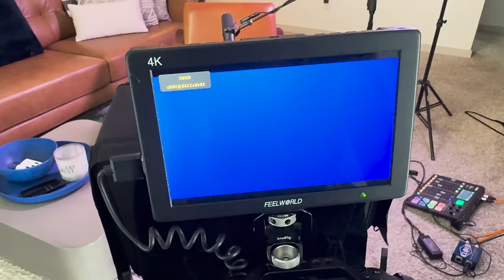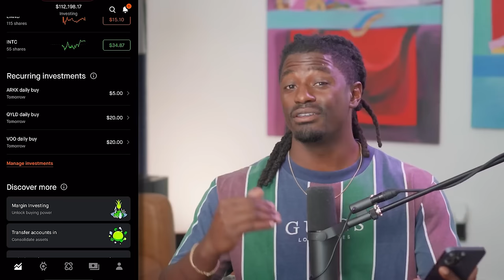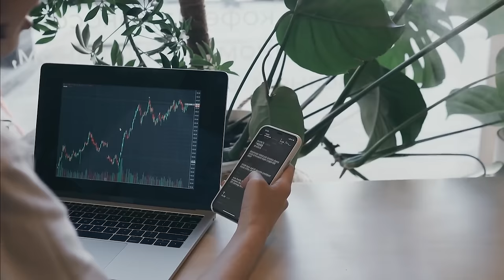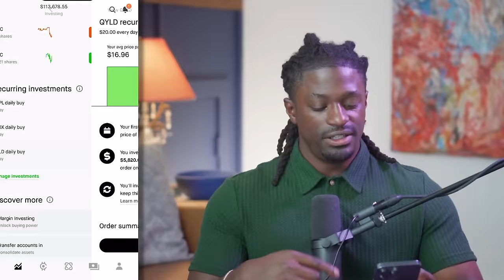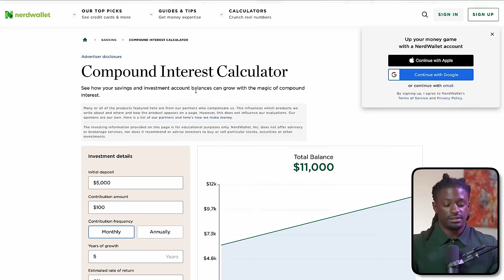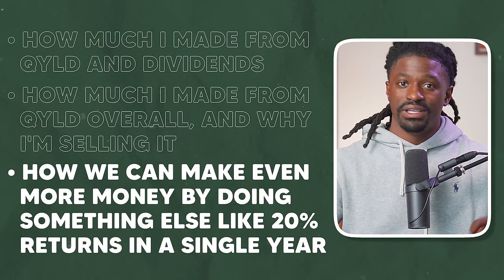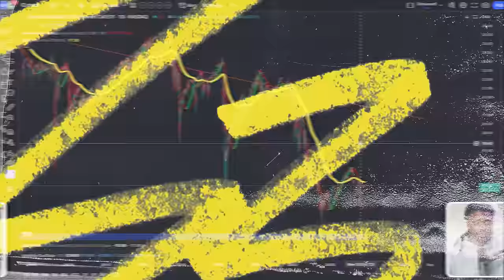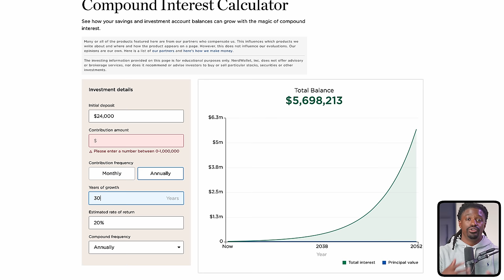QYLD The Movie - What Investing $20 Everyday Looks Like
00:00 Intro
03:13 Chapter 1
14:30 Chapter 2
26:13 Chapter 3
40:31 Special Surprise